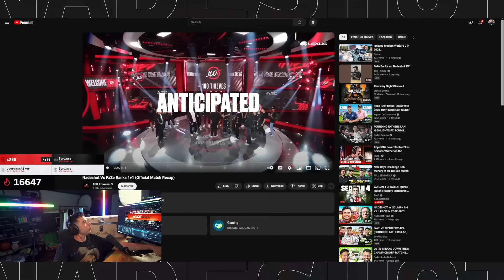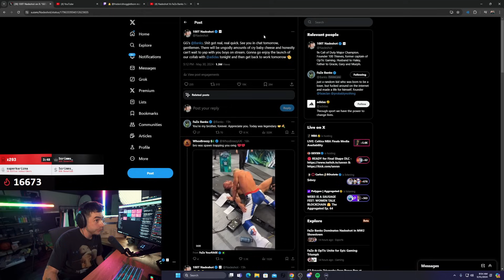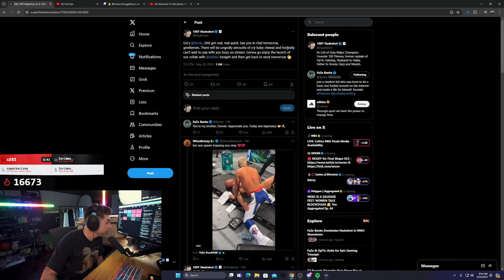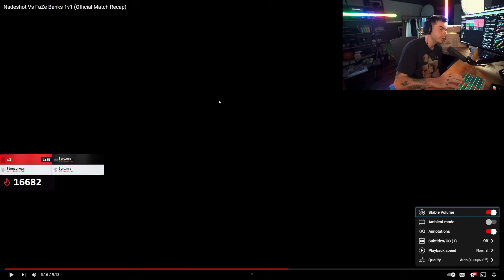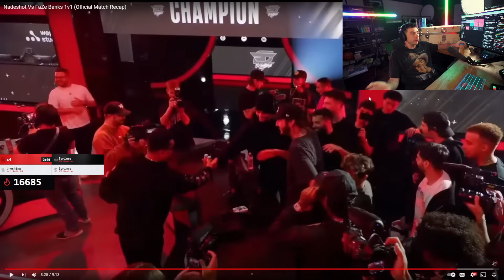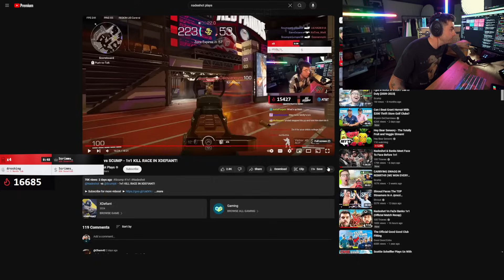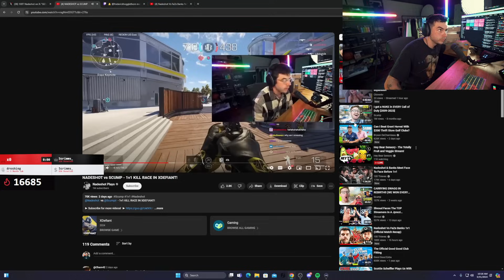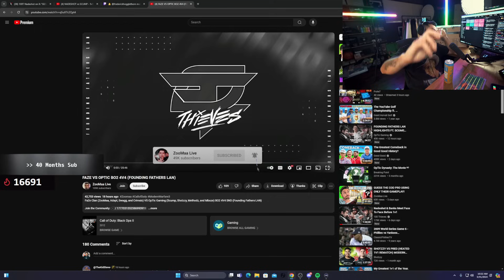Nadeshot Explains how the 1v1 was Rigged